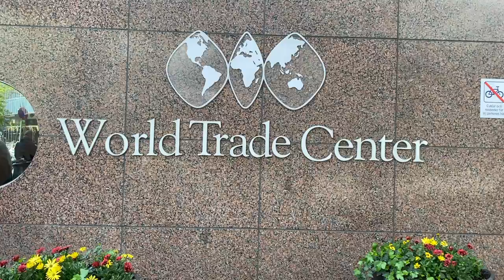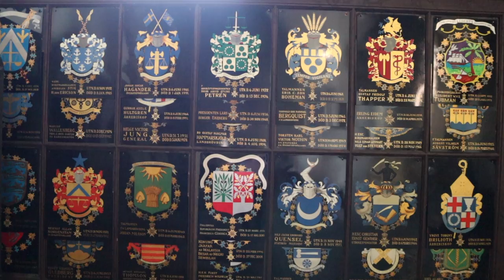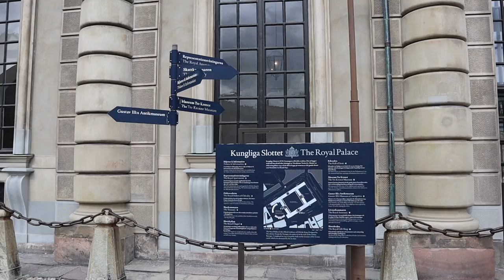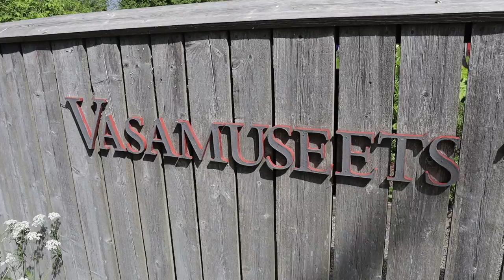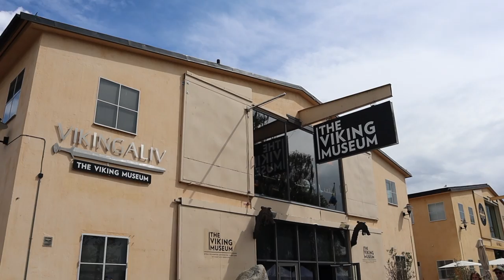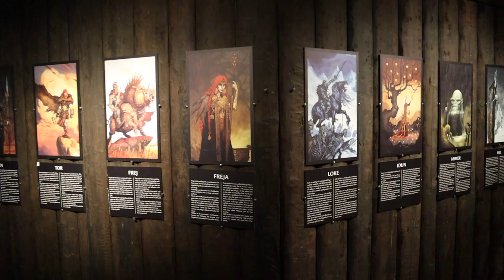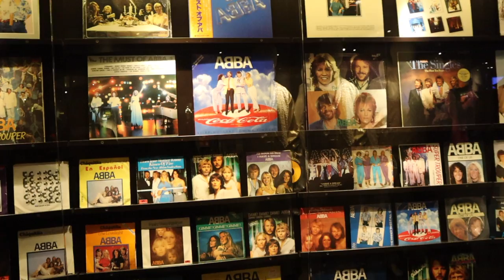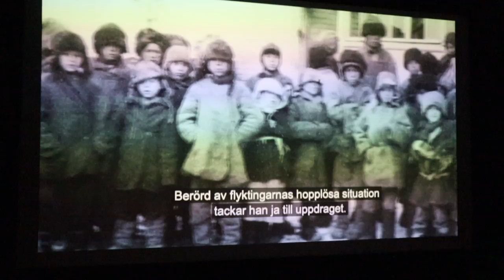Stockholm Sweden Travel Vlog | museums, gamla stan, castles, & more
Touring Scandinavia wouldn't be complete without a visit to Stockholm Sweden. Join us as we explore Old Town, the Vasa, ABBA museum, Swedish meatballs, the royal palace, and so much more!

CHAPTERS
00:00 Intro
00:37 Arriving in Sweden
01:15 Downtown
02:51 Riddarholmen Church
03:33 Stockholm Canals
04:14 Old Town
04:39 Shopping
05:13 Protests
05:44 Royal Palace
07:00 Medieval Museum
08:40 Swedish Parliament
09:02 Dinner Time
09:30 Day Two
09:58 Vasa Museum
14:04 Viking Museum
21:22 ABBA Museum
23:25 Michelin Star
24:13 Nobel Prize Museum
26:28 Swedish Cuisine
26:46 Goodbye Sweden
ABOUT ME
Hello everyone, my name is Ansley. I’m a quirky girl just trying to make my way in the world. I started YouTube a few years ago to document and share my everyday life and adventures with people just like you. I love filming and editing videos and enjoy sharing my creations with others. So stick around and we can enjoy this adventure together.